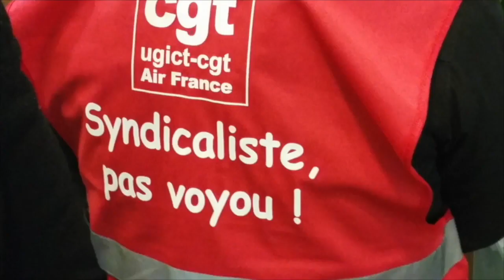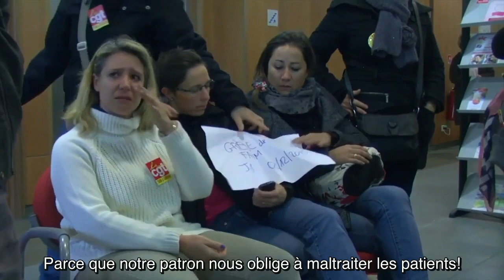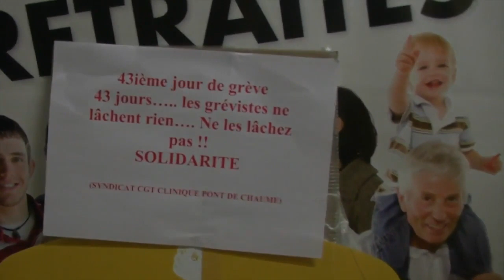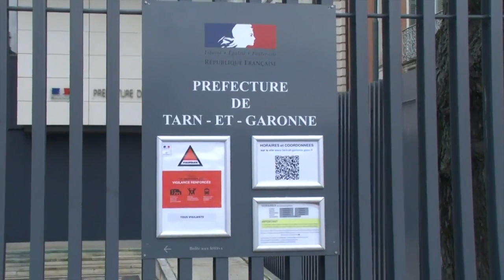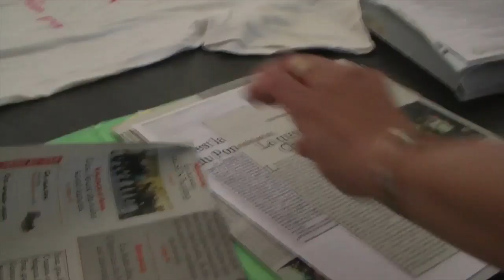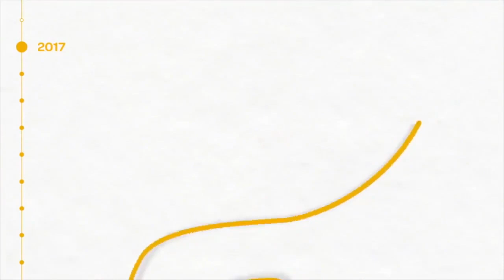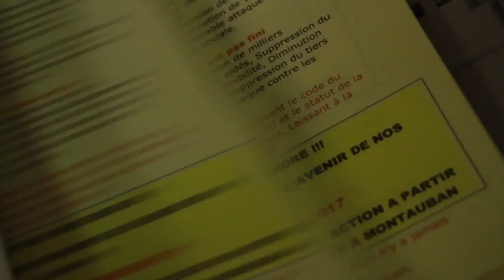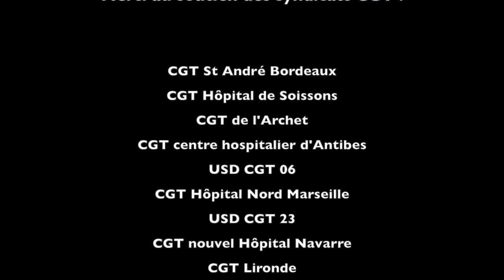Joyeux Noël Les Filles! Le film du conflit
Vous aimeriez nous soutenir et vous vous demandez comment le faire?

Chacun et chacune peut trouver sa place et participer.

Votre soutien peut prendre diverses formes :
- Adhérer à Cinécri(t)
- Organiser des projections publiques.
- Recommander le film auprès d’un festival
- Contribuer financièrement à d’autres tournages, dont l’agenda n’est pas guidé sur les priorités à la mode mais sur celles qui font nos vies. (voir lien ci-dessous)

Nous sommes ouverts à la rencontre et aussi à vos éventuels désirs de films pouvant s’inscrire dans nos collections.
Contactez-nous !